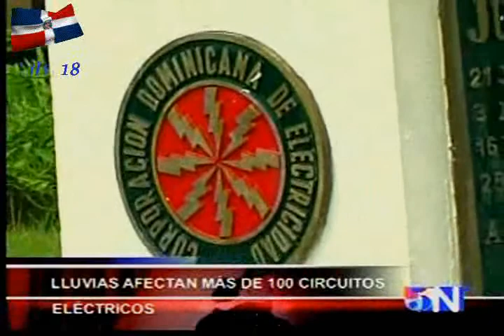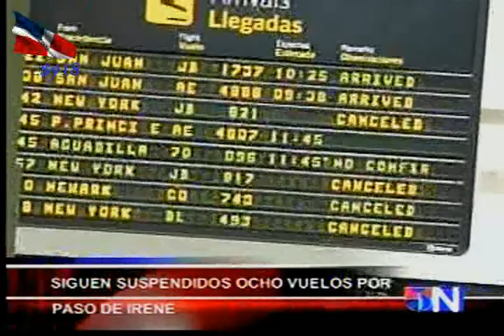NOTICIAS TELEMICRO 53.avi